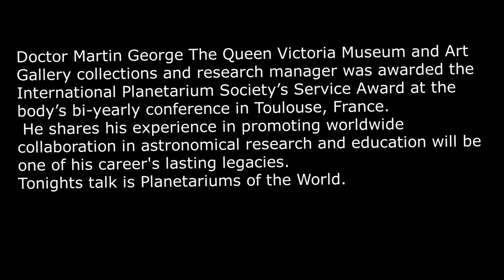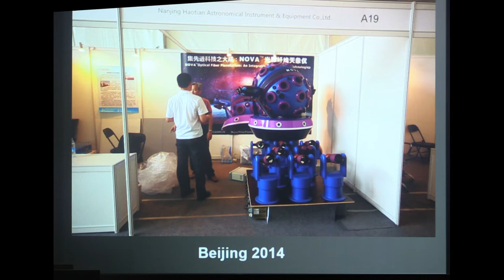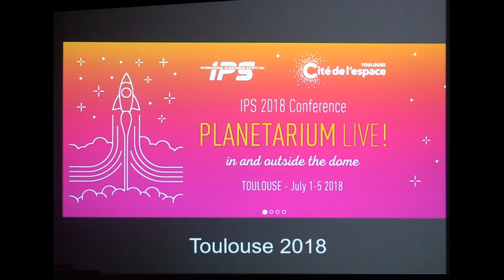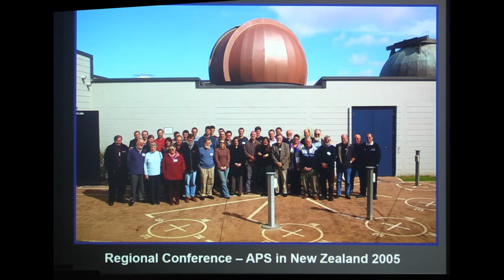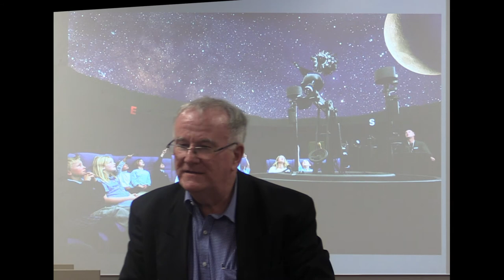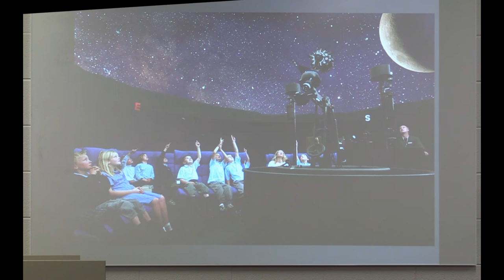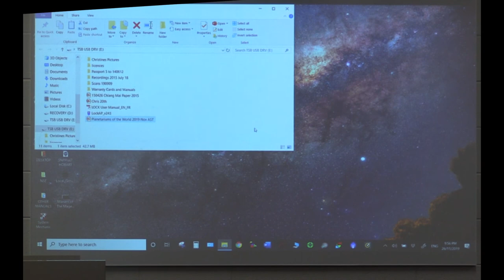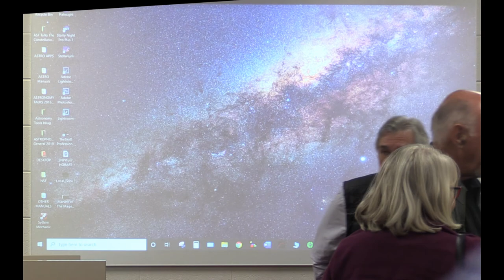Planetariums of the World Doctor Martin George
Doctor Martin George, The Queen Victoria Museum and Art Gallery Collections and Research Manager presenting the title of Planetariums of the World.